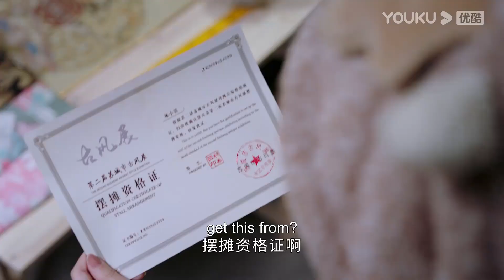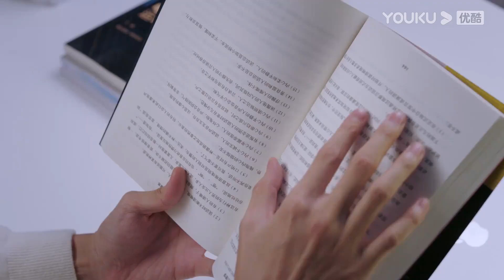ENGSUB 林小笛一把抱住陆宇恒，事后大神宇恒害羞极了！ |【你是我的永恒星辰 My Eternal Star】| 蒋依依/佟梦实/张炯敏 | 都市爱情片 | 优酷 YOUKU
★以下地区观看正片请移步优酷国际版APP：泰国、印尼、越南、马来、新加坡、菲律宾、中国香港、中国澳门、中国台湾。欢迎下载优酷国际版APP，不管您所处何地都能享受《你是我的永恒星辰》全集多语种字幕噢，加入优酷国际版APP会员，更能抢先观看更多会员集数！

★APP会员更新时间：每周三周四18:00（UTC+8）抢先看2集，周五抢先看1集
★主演：蒋依依/佟梦实/张炯敏/郑妙/刘怡潼/田爽/门东毅/徐艺方/高艺晗/丁映智/张雨旭/吴恙/朱泳腾/林静/潘宥诚/高阳
★集数：22集

【你是我的永恒星辰 My Eternal Star】陆宇恒是位性格高冷的网络科技高手，一个因为要求苛刻被家政中介列入黑名单的电竞主播。他一直为培养优秀的网络科技人才，引导青少年建立正确的游戏价值观而默默努力。林小笛则是一位乐观勇敢、喜欢国学、热爱汉服文化的手作大神，一直为在全世界推广汉服文化和成为知名设计师而努力。两人意外相识，为了各自的目标不断“套路”对方，陆宇恒腹黑高智商，林小笛古灵精怪，两人的性格差异和生活习惯让日常充满了笑点和萌点。